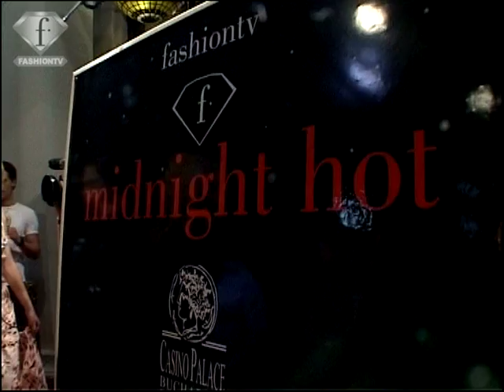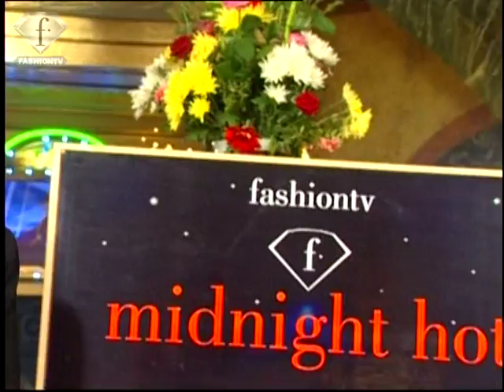Fashion TV | FTV.com - MIDNIGHT HOT AT CASINO PALACE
Fashion TV | FTV.com - MIDNIGHT HOT AT CASINO PALACE.See the latest fashion week videos Take part in the world of fashion and become an F CLUB member